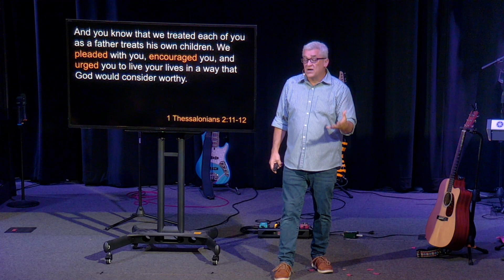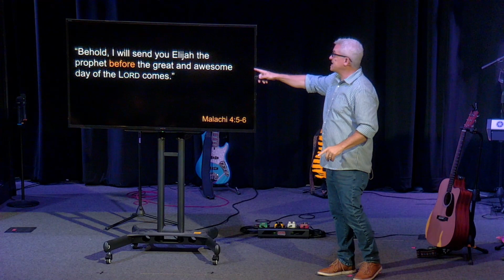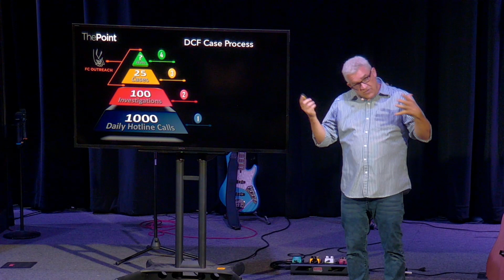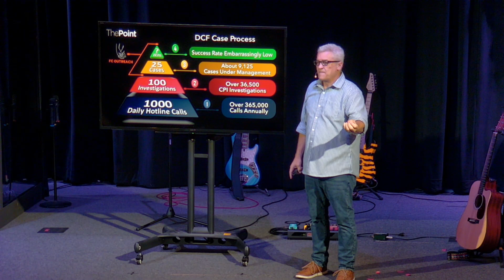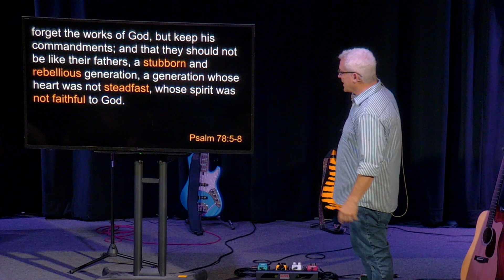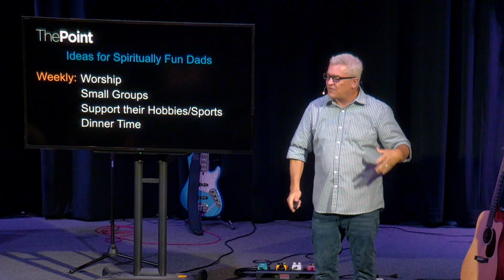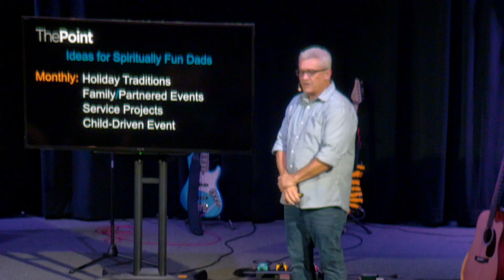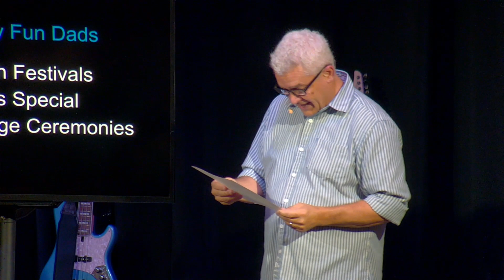The Point | Part 2 | Encouragement For Fathers (Father's Day)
Sermon from June 16, 2024, preached by Pastor Rick Hazelip